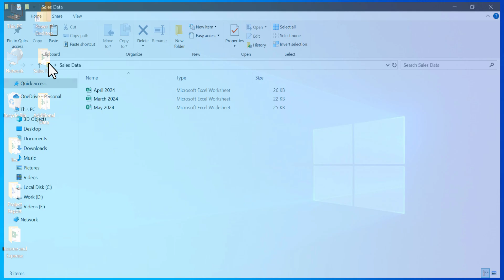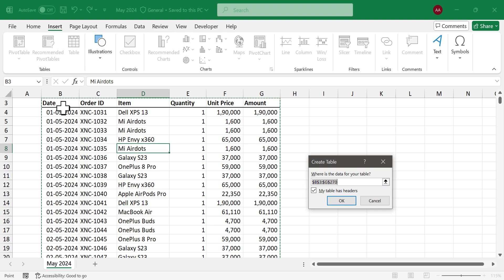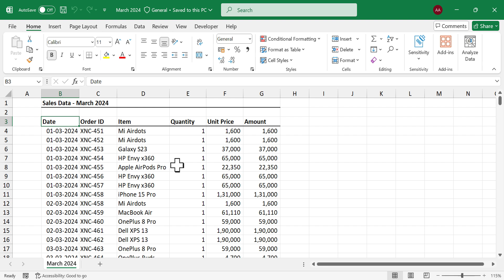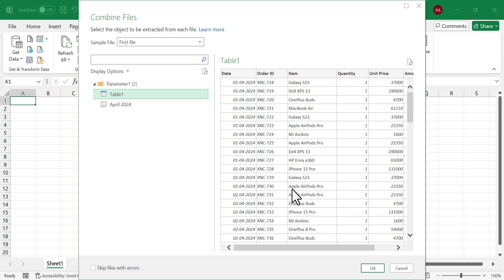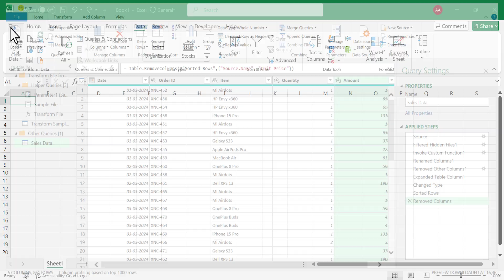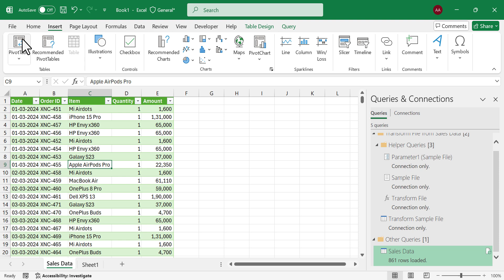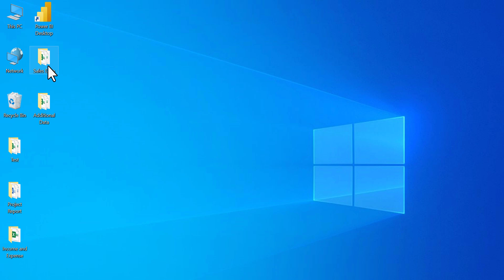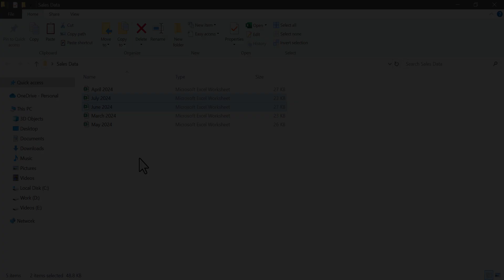Combine data from Multiple Excel Workbooks | Power Query Malayalam Tutorial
എക്സലിന്റേയും, പവർ ബി.ഐ യുടെയും ഭാഗമായ പവർ ക്വറി പഠിക്കാം, ഡേറ്റ അനലിസ്റ്റ് ആകാം.
Power Query Tutorial for Beginners, explained in Malayalam - Part 3

📊 Think Like an Analyst: Books That Helped Me
📚 Mind-Opening Reads You Can’t Miss